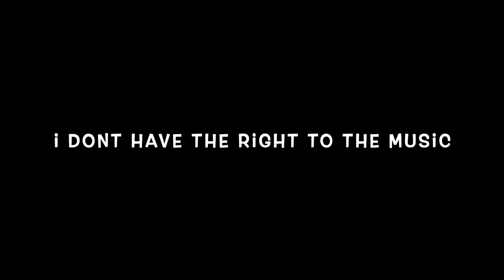Winter Wonderland Special Needs Prom 2024